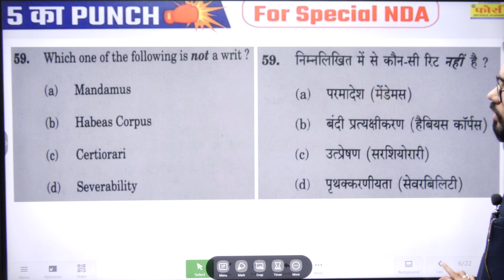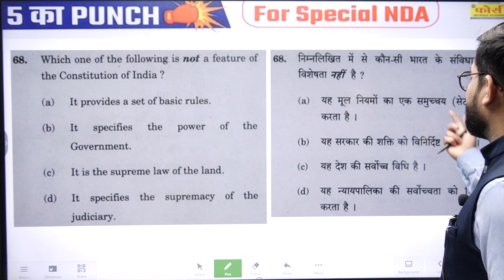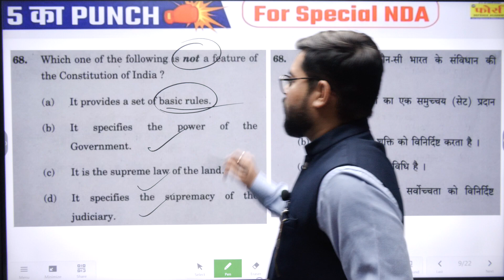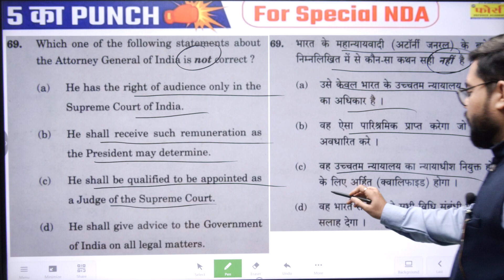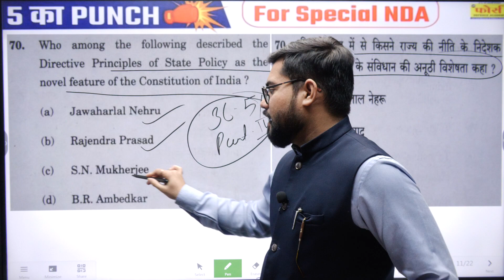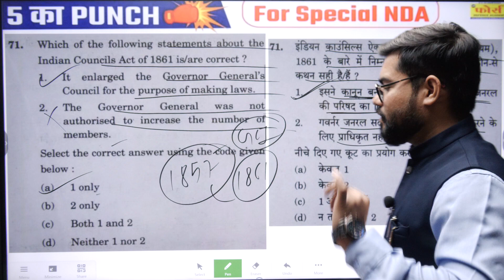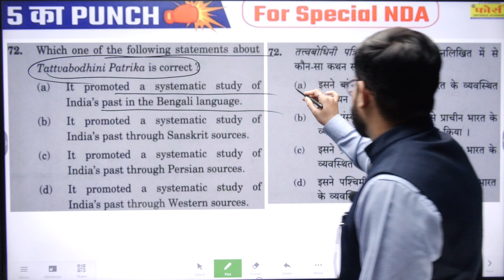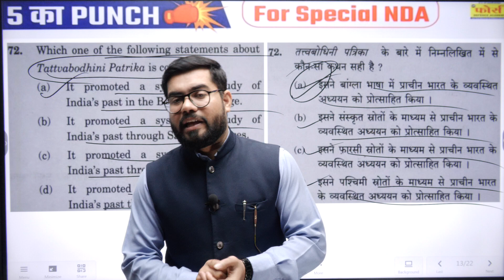NDA Previous Year Questions 2021 II NDA GAT | GAT Practice |NDA History polity | By - Akshay Sir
NDA Previous Year Questions  NDA GAT | GAT Practice |NDA History polity |  By - Akshay Sir
nda previous year questions
nda previous year questions chapter wise
nda previous year question paper with solution pdf download

officers.